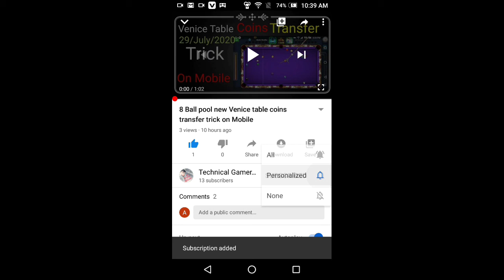8 BALL POOL EVERY GAME WIN Trick &Tips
Aghr kisi bahi ko 8 Ball pool ke coins chahye to mujh se rabta kare